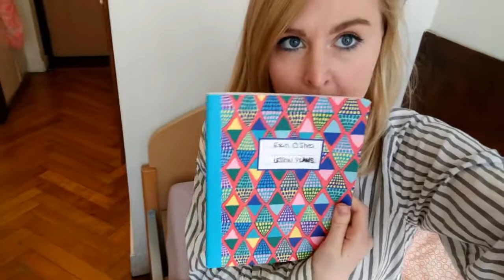SPEND SATURDAY WITH ME! Out and about in Strasbourg, France! | Erin Elsewhere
It was a nice Saturday afternoon today, so I thought I'd take you guys with me! Hope you enjoyed this video! If you did, let me know and I'll be sure to come out with more vlogs like this!